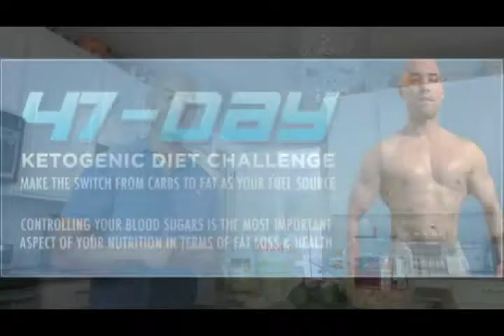Protein Snacks with Josh & Maria Cribbs from Cribbs In the CLE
My interview on Cribbs in the CLE: Josh and Maria Live with Josh & Maria Cribbs from a few months back.
The chicken skewers were the sponsor so had to talk about them. Normally chicken is way down the list in terms of best, good, ok. An egg, especially from a farmer, is one of best 'snacks' can have. And of course, snacks ruin Leptin sensitivity. No more than 3 eating sessions in a day. More sick you are that should eventually drop to 1-2. Remember when you eat is more important than what.

Protein super important for our bodies, muscles, cells (proteins), and mitochondria.

Amber Light bulbs

Infrared Light Bulbs

Uvex Skyper Blue Light Blocking Computer Glasses with SCT-Orange Lens

Clearly Filtered Water Filter (takes the fluoride out: Clearly filtered water filters: RWRD.IO/R338M76

One on One Online Nutrition Coaching (Nutritional Cleansing, Keto, Paleo, or Primal)